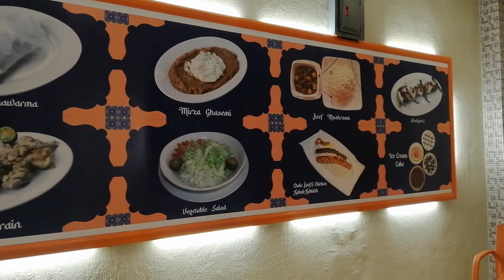Behrouz Persian Cuisine | SUMULONG HIGHWAY | OVERLOOKING VIEW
Hello and welcome! We got another exciting experience that I like to share to you! This happened on November 1, 2021 along Sumulong Highway, as you can see, lots of people took this as a vacation all over the country. The restriction lessen and even CLOUD 9 360 Restaurant is full in capacity. Love Kebab anyways so, what a lovely thing to share.

fb business page @carmnescence8
fb prod pg @thehouseofcarmina
carmnescence.blogspot